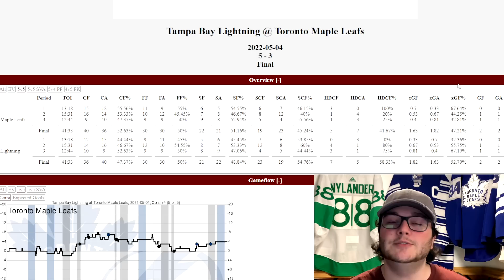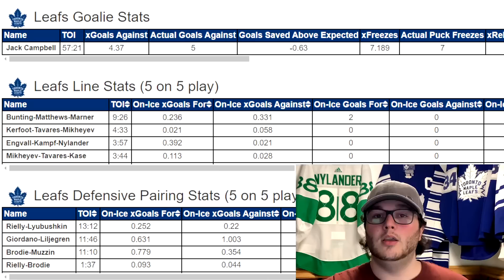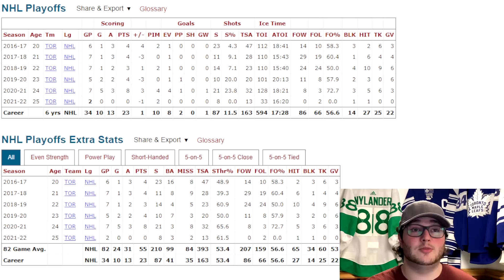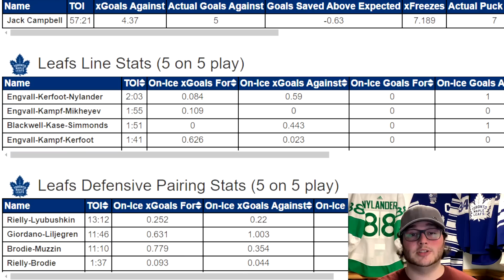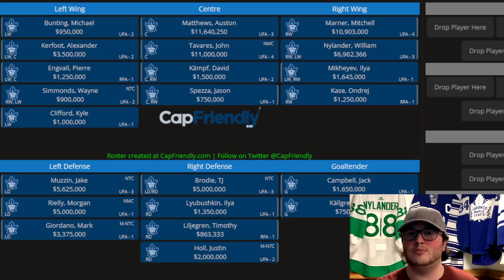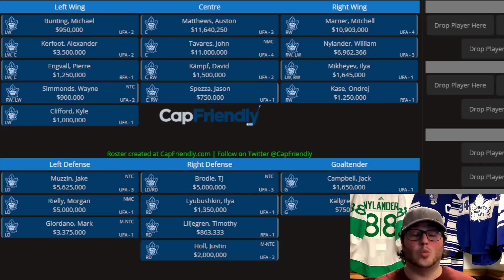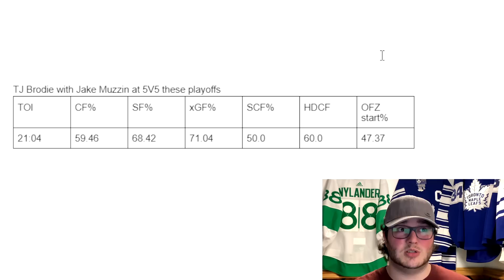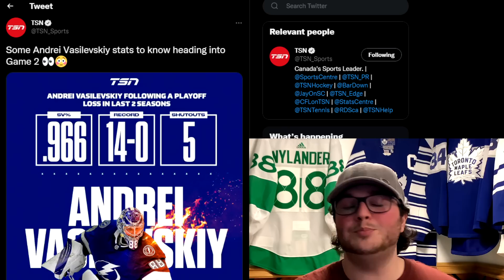Toronto Maple Leafs News & Notes Ahead of Game 3: How they can win, Lineup Changes, Penalties & More